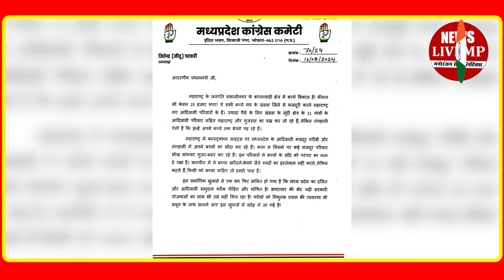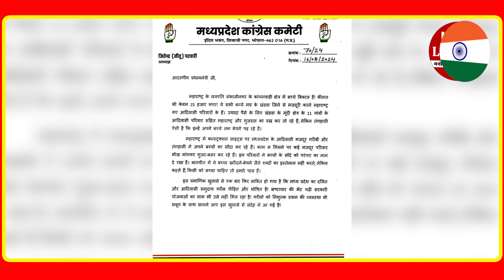बिकाऊ बच्चों को लेकर पीसीसी चीफ ने लिखा पीएम मोदी को पत्र